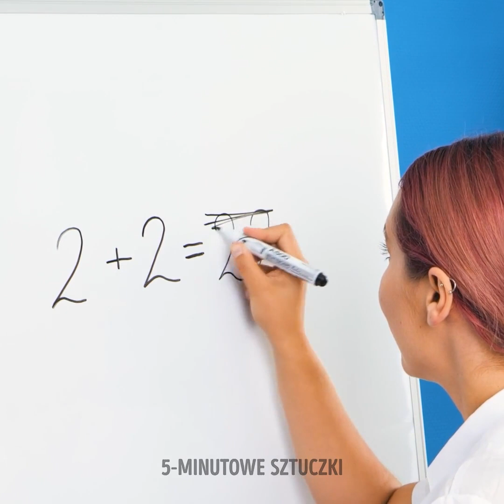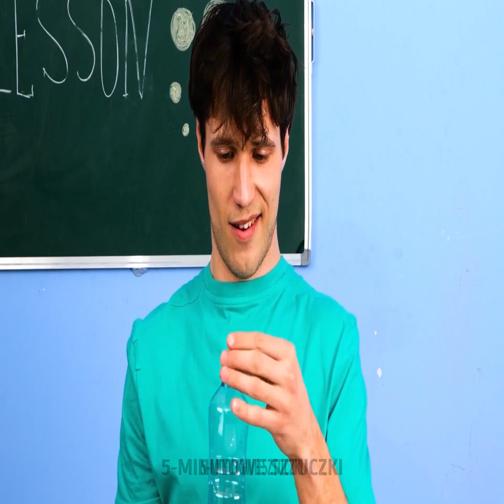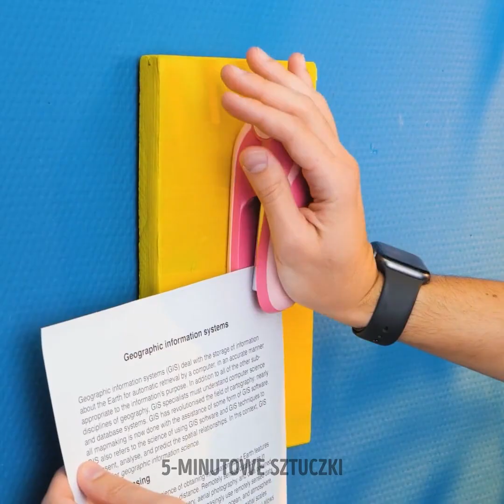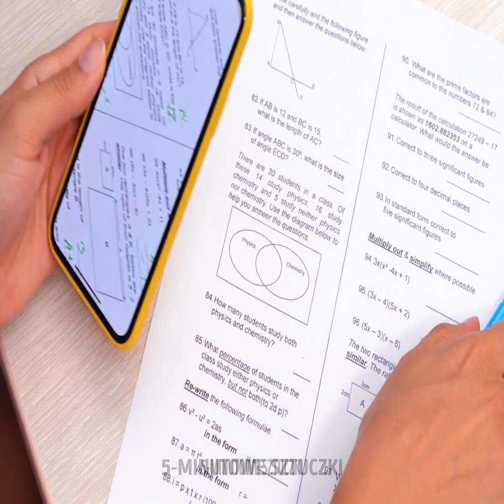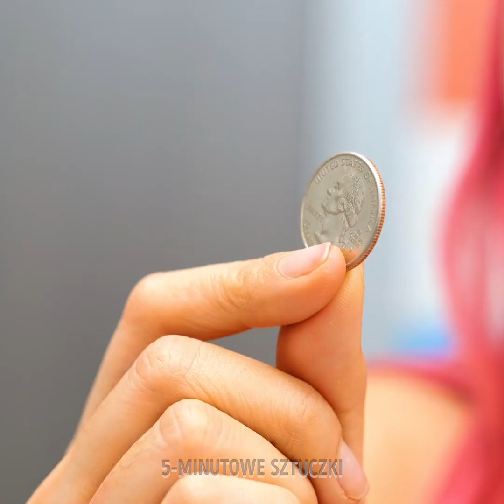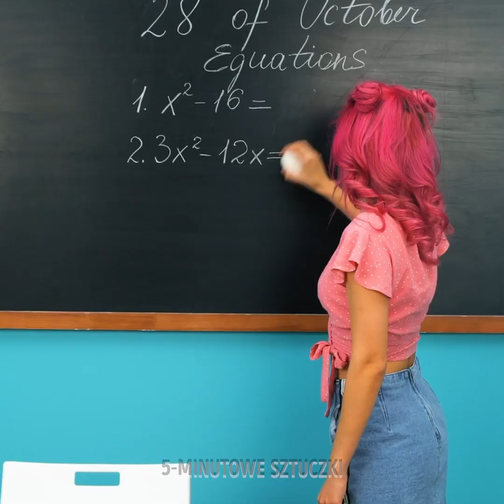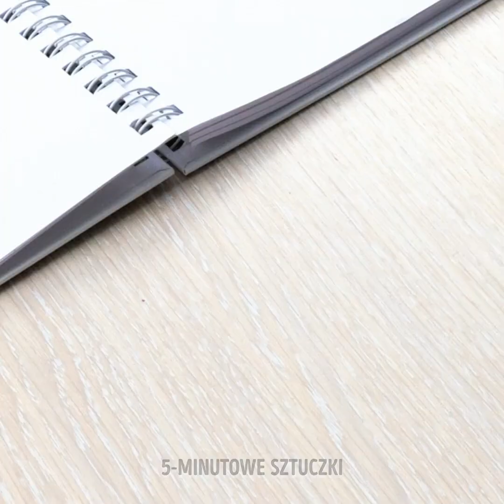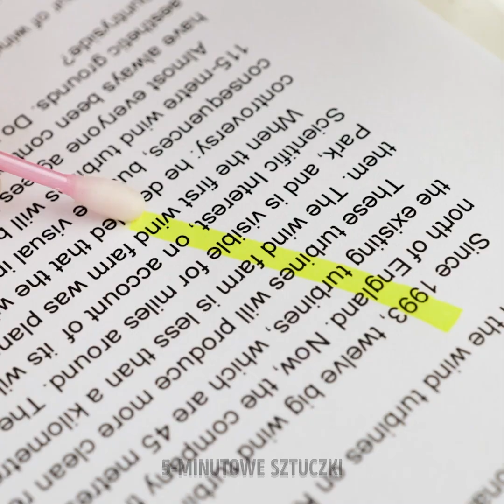POWRÓT DO SZKOŁY! Genialne szkolne patenty i sztuczki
Niedługo trzeba będzie wrócić do szkoły. Jeśli myślicie, że czas w szkolnej ławce to nuda, mamy dla was rozwiązanie. Nauczymy was przeróżnych sztuczek i patentów, które sprawią, że odrabianie pracy domowej stanie się przyjemnością, a do tego pomoże wam stać się lepszymi uczniami. Bawcie się dobrze z przyjaciółmi i wspólnie wypróbujcie wszystkie nasze patenty, tworząc świetne, poręczne akcesoria do szkoły. Zabieramy się do roboty!

W dzisiejszym filmie pokażemy wam nieco pomysłów na udany powrót do szkoły. Będą też projekty DIY, dzięki którym wspaniale upłynie wam czas wolny. Zdradzimy, jak usunąć ślady markera z tablicy, czy zrobić zabawkę, która pozwoli wam rysować hipnotyzujące geometryczne wzory. Nauczymy was także sztuki robienia różnorakich pieczątek, którymi wypełnicie notesy i zeszyty. Znajdzie się nawet pomysł na świetny organizer na długopisy i ołówki.

CZAS:

01:39 - Naklejki DIY

03:49 - Zabawki do klasy

06:10 - Żart z wodą

08:38 - Sztuczka z czekoladą

10:12 - Tajne wiadomości DIY